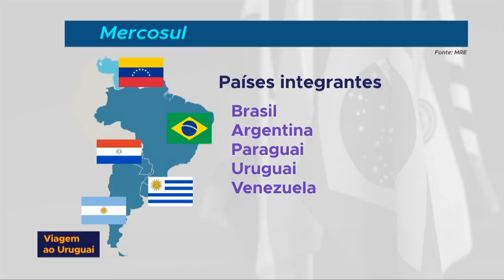Acompanhe como foi o encontro da Cúpula do MERCOSUL, Estados Associados e Convidados Especiais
AGENDA DO PRESIDENTE - 18.12.18: Os chefes de Estados se reuniram na cúpula do MERCOSUL em Montevidéu, no Uruguai, para descrever o andamento das ações de cada país neste semestre. O bloco que equivale hoje à quinta maior economia mundial e se tornou importante não só para os países membro como para toda a política internacional.